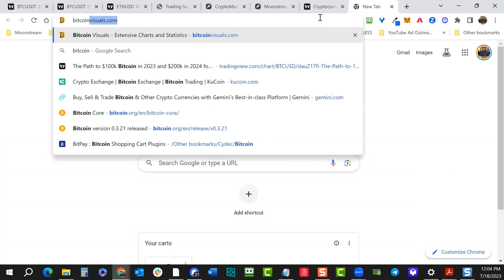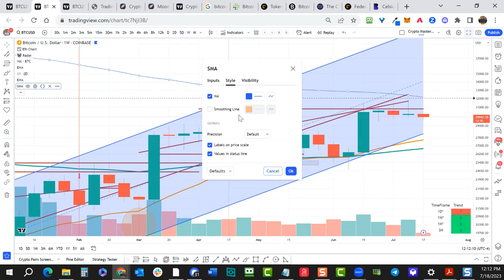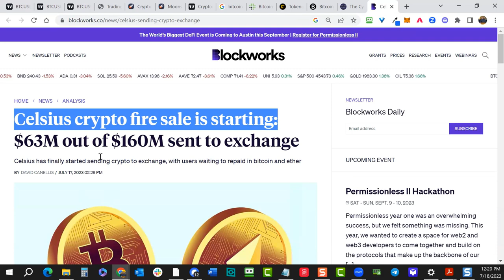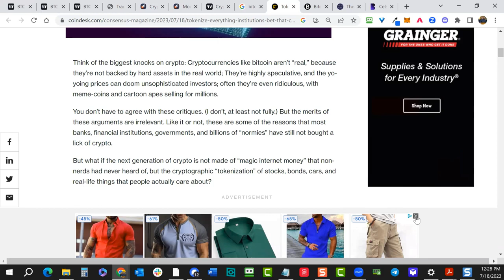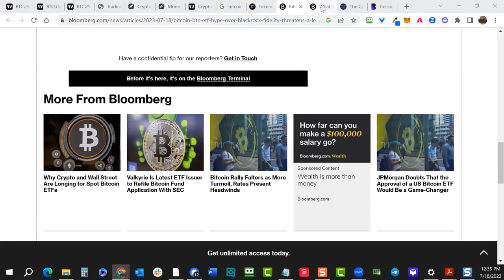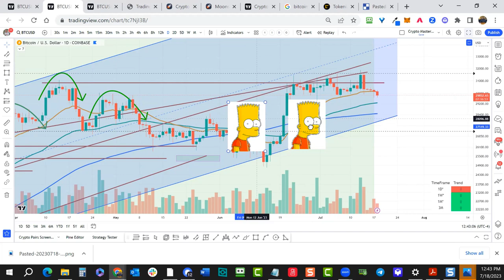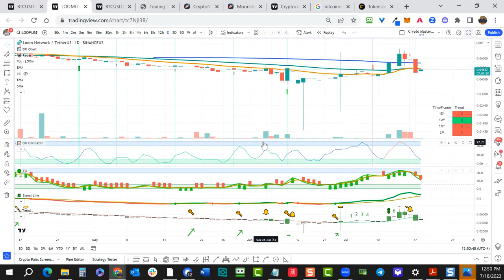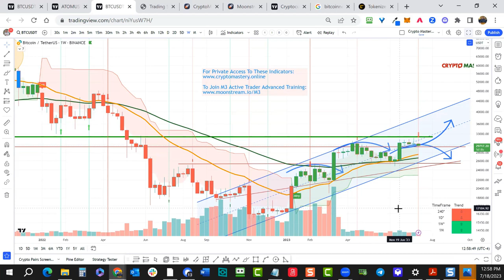Crypto Mastery - Weekly / Bitcoin ETFs: Game Changer?